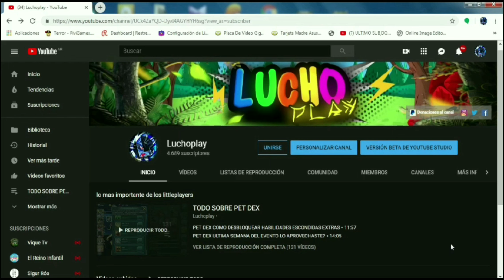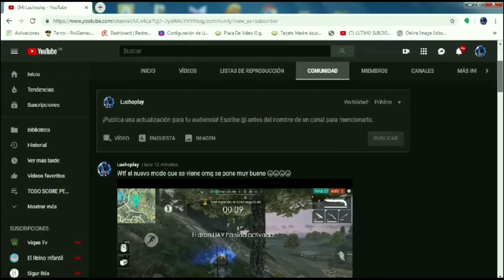POKE TRAINER CÁPSULA X 10